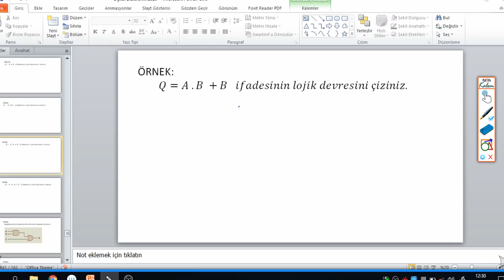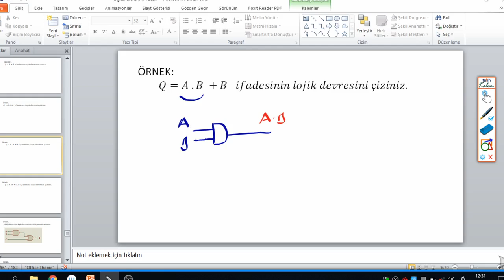Lojik Devre Örnekleri 2